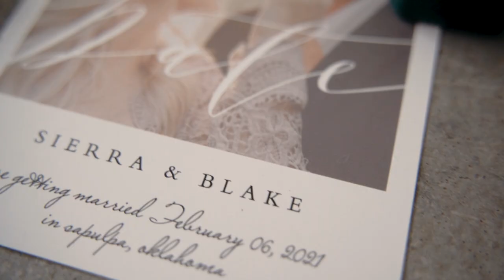She Looks Like Oklahoma | The View at Hillside Barn | Sierra + Blake | EPICPhotos.com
Beautiful Wedding at The View at Hillside Barn with Sierra + Blake